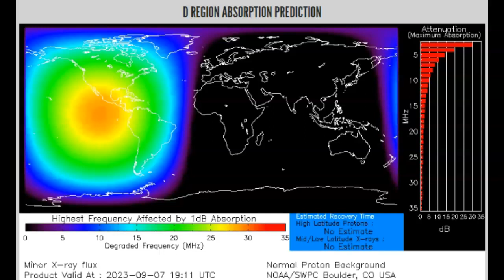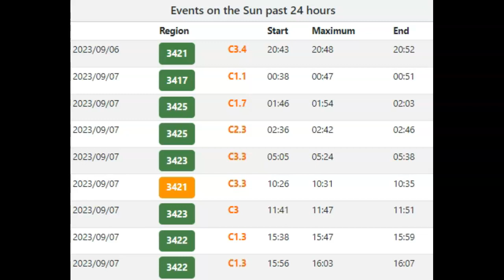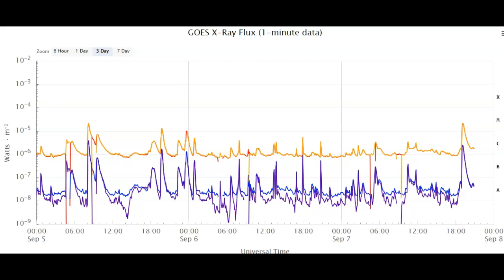Another Strong M Flare From New Sunspot Group September 7th 2023!